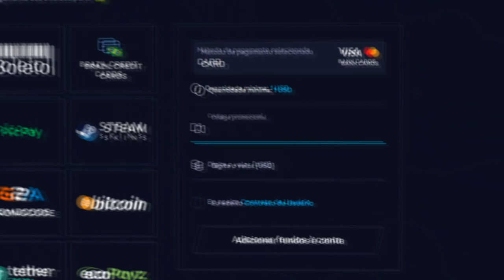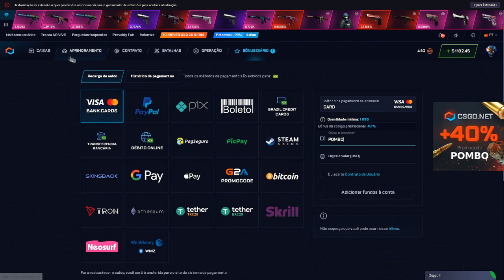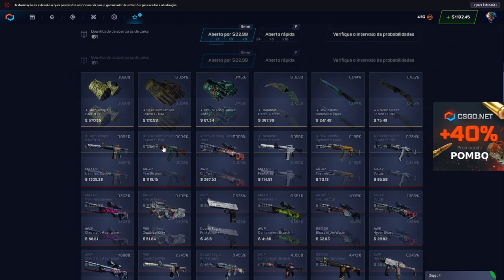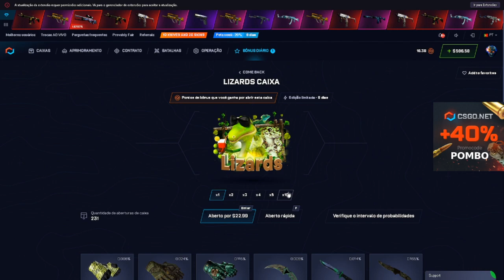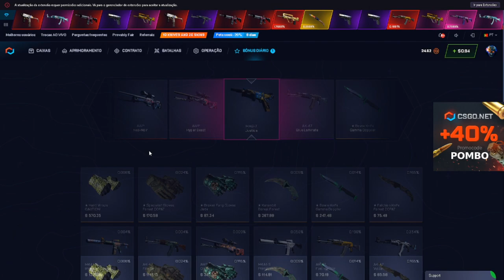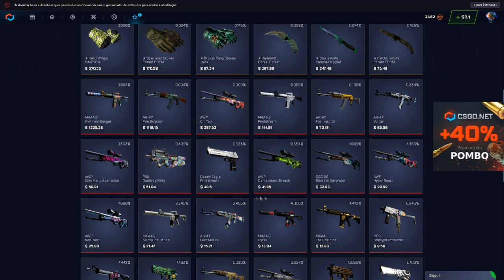as NOVAS CAIXAS dos PETS no CSGONET